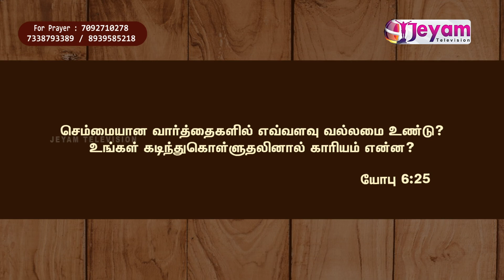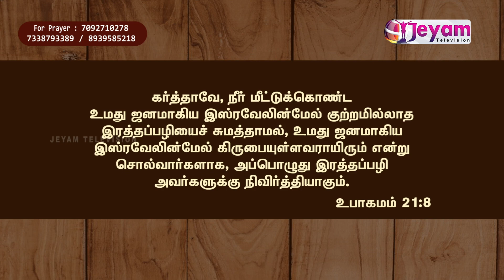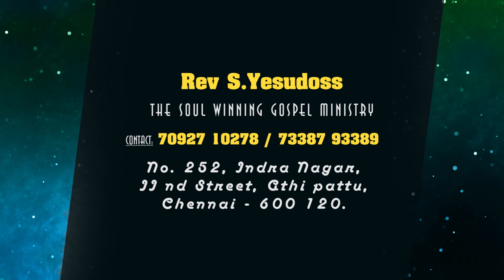Epi-157 Rev.Yesudoss | The Soul Winning Gospel Ministry | Jeyam Tv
(Note: shoot and production charges completely free)A Tamil Gospel Channel,